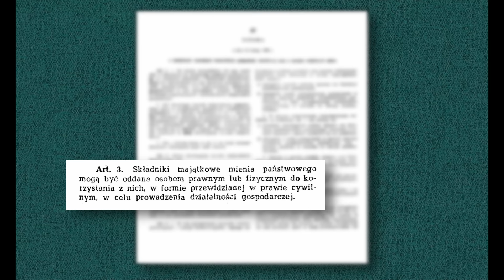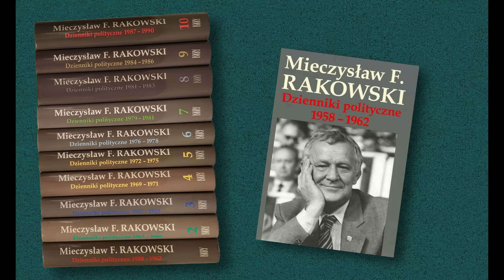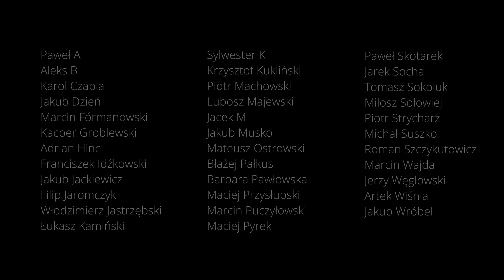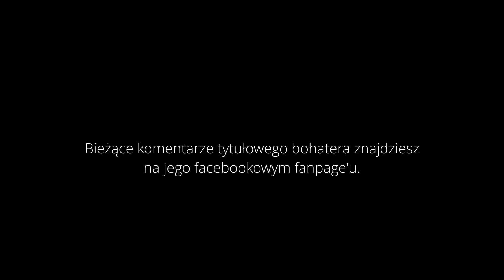Rakowski, czyli zręczny grabarz | Dudek o Historii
Warto przeczytać:
- Michał Przeperski, "Mieczysław F. Rakowski", Warszawa 2021.
- Antoni Dudek, "Reglamentowana rewolucja. Rozkład dyktatury komunistycznej w Polsce 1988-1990", Kraków 2014.

Wykorzystano utwory:
Intro: ZitronSound - Wild Western
Outro: Brett Van Donsel - Rattlesnake Railroad